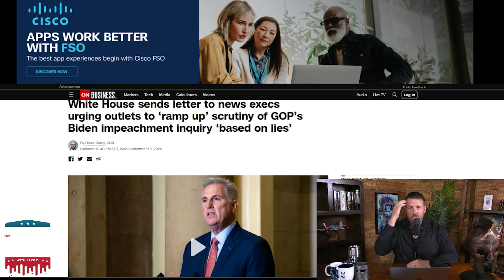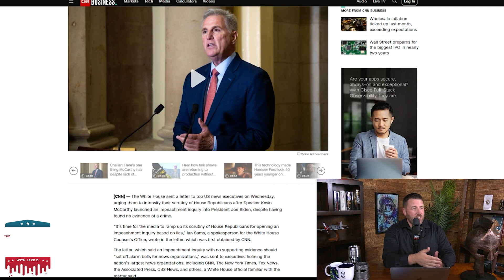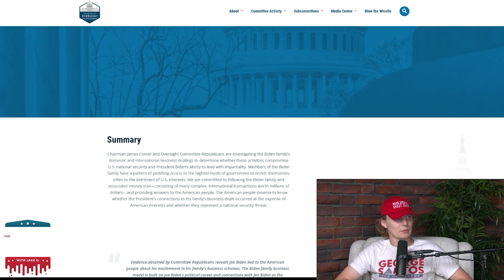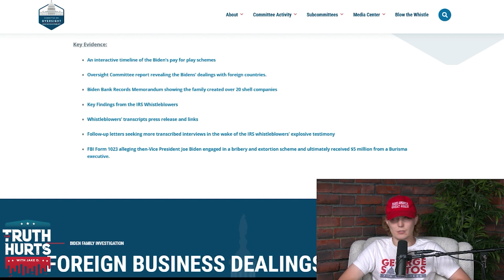Media given talking points from White House